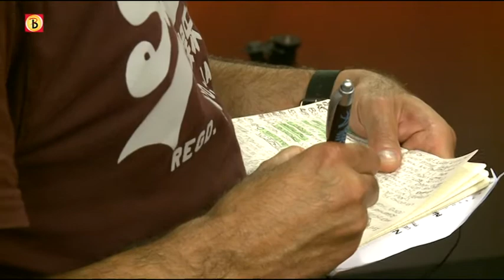Joris Mathijsen: 'San Marino vroeg om vernedering'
Nabeschouwing Oranje-San Marino met Joris Mathijsen, Kevin Strootman en Erik Pietersbron: Omroep Brabant